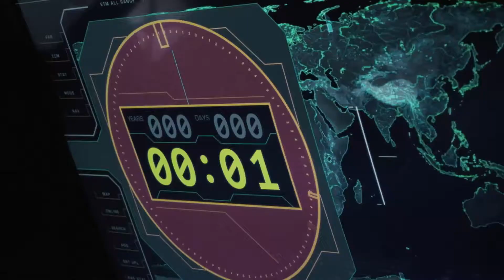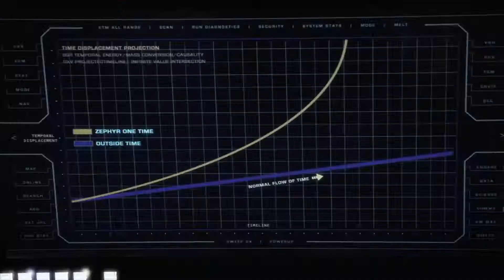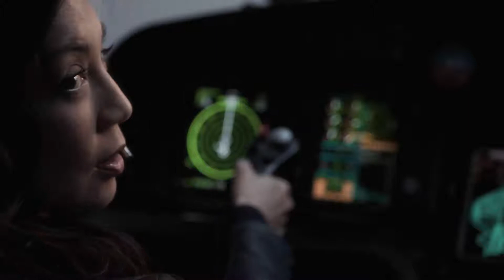Agents Of SHIELD - S07E08 - "Depois,Antes" - Nerdsikzé Review!